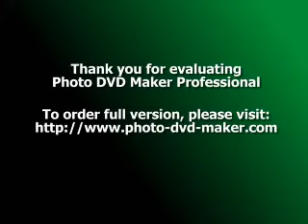Safe Exercise Before During and After Pregnancy Tips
There are two key things that are vital to know when setting up a general exercise program.

You need to be doing a minimum of twenty to thirty minutes of aerobic exercise three to four times per week.
It is recommended to include some sort of strength training in your routine two to three times a week.
If for some reason you don't feel able to do both aerobic and strength exercises and you feel as if you have to chose between the two, then veer towards aerobic. Aerobic will help your heart muscles, help you maintain, or lose your weight plus it will help tone different muscles groups anyway.

That said, if you could do ten push-ups upwards (depending on your current strength capabilities) and a few sit-ups, before your aerobic then you will reap an even better reward as regards to burning fat and toning up, while doing your aerobic exercise.

Once you get into your exercise routine you can start to increase your amount of time you exercise from twenty minutes upwards. Some people believe that for the first twenty minutes of aerobic exercise you are actually burning about eighty percent carbohydrates and only about twenty per cent fat. So as you can imagine, if you really want to burn that fat, you are going to have to try and change this ratio a little.

For the next twenty minutes of exercise you will probably be burning about fifty percent carbohydrate and fifty percent fat. This is a good place to be and obviously you will begin to see that excess weight shift a lot quicker at this level.

If you really want to see huge improvements, they if you venture beyond forty minutes you should be burning between seventy and eight percent fat. However, very few people exercise at this level as most find it virtually impossible with today's busy schedules. Between twenty to thirty minutes of aerobic exercise three times a week is what most people can manage and if you are able to keep this up you should see and a significant change in your body and how you feel, reasonably quickly.

If you are pregnant, one thing you don't want to do is to over do things. The advice above is general exercise advice, not specifically tailored to the pregnant women. However even when pregnancy you can still keep a regular exercise routine and still keep toned. If you notice the body shapes of women that exercise throughout their pregnancy compared to those that don't and let themselves go a bit, you normally see a huge difference.

However, while pregnant your exercise routine does have to be modified so that you are not putting undue strain or stress on the baby. Exercising incorrectly or excessively during pregnancy can lead to problems such as a premature birth. However, not exercising at all can lead to a potentially more extensive list of complications.

It is essential that you try to develop a regular schedule of exercise, for example: Mondays, Tuesdays and Friday evenings you will exercise for thirty minutes. Try not to take more than two days off in a row, as with most things consistency is the key. It is not about how intensely you can exercise to begin with but more about keeping up the consistency, it's that that is going to have the biggest impact on you long term, not a flurry of exercise for four weeks, that burns you out, and then to never exercise again.

It might also be an idea to try and exercise at the same time of the day, on your exercise routine days as this tends to help most people stick to the routine long term.

It is essential to start your routines with a warm up. And also don't forget to end with a cooling down session. These might be difficult fit in occasionally but you must do your best not to skip them. Once you skip them once it will be only to easy to skip them a second and third time and then before you know it you aren't warming up or cooling down at all. Warming up and cooling down aren't luxury additions to your exercise routines they are essential integral parts of them and help reduce injures and help you to get the most out of the routines themselves.

Lastly remember the golden rule. Exercise should be fun, if it is not fun then chances are you won't stick at it, so if you are not enjoying it you need to change it or figure out how to enjoy it fairly quickly otherwise I can almost guarantee that you won't stick at it for long enough for it to have the impact on your well-being that you deserve.